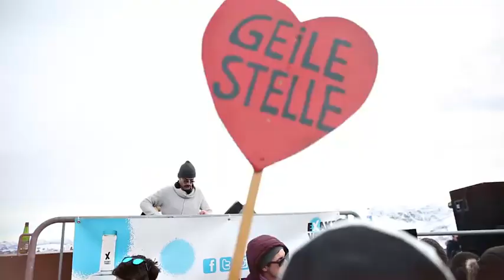Rave On Snow 2015 [Trailer]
Von Donnerstag, 10. bis Sonntag, 13. Dezember 2015 findet die 22. Ausgabe des RaveOnSnow
Festivals in Saalbach / Hinterglemm statt.
Was als kleiner Ausflug mit 50 Freunden, darunter einigen DJs, begann, ist heute aus dem
winterlichen Festivalkalender nicht mehr wegzudenken. RaveOnSnow hat in all den Jahren viele
Fans gewonnen und eines dabei nie verloren - die Begeisterung und den Spirit, der von
Besuchern, Künstlern und dem Team gleichermaßen gelebt und gefeiert wird. Den Rest besorgen
eine einmalige Kulisse und eine Vielfalt ausgefallener Locations. Wer ANDHIM schon auf dem
Gipfel des Schattbergs erlebte, weiß um das atemberaubende Szenario und die grandiose Party.
Wir sagen: Don’t change a winning team und so werden die beiden auch in diesem Jahr wieder
auf Dem Gipfel ihrer Karriere spielen. Und auch talwärts wird aufgerüstet und mächtig gefeiert.
Das Leipziger MOON HARBOUR Label feiert sein 15 jähriges, unsere neue Location, der „Elektro
Stadl“ wird aus der Taufe gehoben. SVEN VÄTH bringt erstmals Freitags den Center Court zum
kochen und die Mainstage erhält ein umfangreiches facelifting. Kurz um: An drei Tagen und
Nächten sind mehr als 77 DJs und Live acts auf zwölf Floors bereit, die Alpen zum glühen zu
bringen. Und das hat bereits 1994 bestens geklappt.
Tickets und komplette Pakete inkl. Übernachtung, von der Jugendherberge bis zum 4-Sterne
erhältlich. Partybusse fahren aus ganz
Deutschland in die Berge.
RaveOnSnow #22
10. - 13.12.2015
Saalbach / Hinterglemm